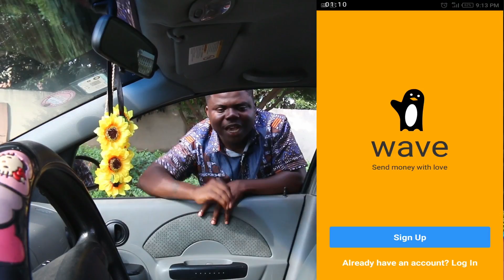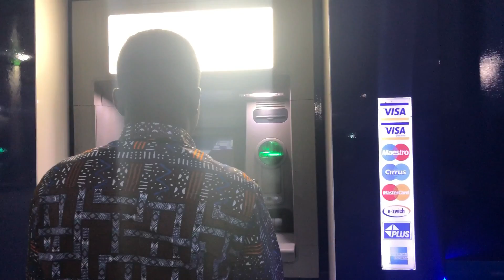Special Sunday Food In Ghana!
Wave is the fastest way to Send money from the UK & US to Nigeria Ghana Kenya & Tanzania